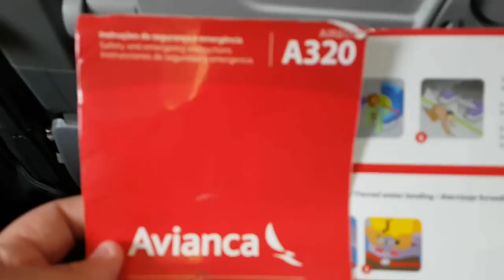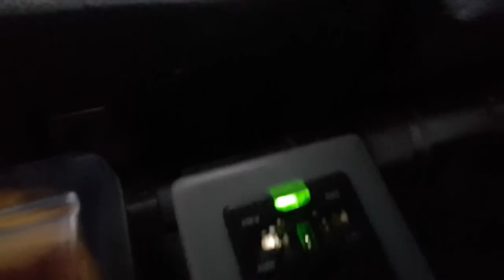VOO DE SÃO PAULO PARA NATAL - RN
O vídeo de hoje mostra como foi viajar de Avianca de São Paulo para Natal. Como é o entretenimento, serviço de bordo, pouso, decolagem e muito mais.

Viagem de GRU São paulo até NAT- Natal
Voando de Airbus A320-200